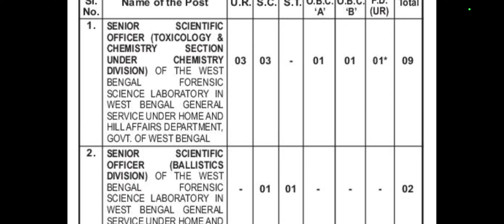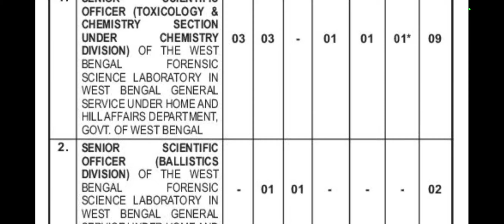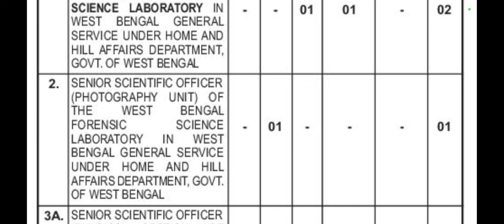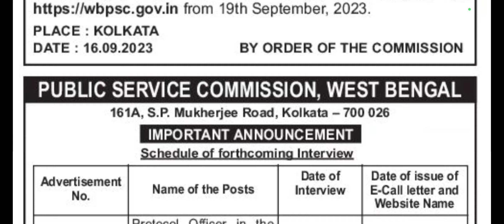wbpsc updates news/ wbpsc new update/wbpsc notice/West Bengal Public Service Commission latest news